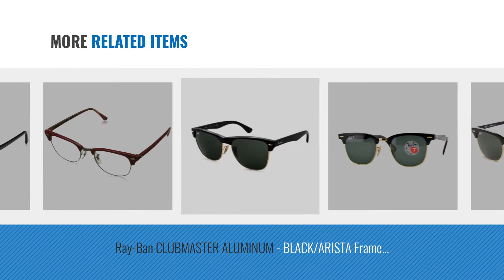Top 10 Ray Ban Clubmaster [ Winter 2018 ]: Ray-Ban CLUBMASTER - MOCK TORTOISE/ ARISTA Frame CRYSTAL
Black Friday / Cyber Monday Ray-Ban CLUBMASTER - MOCK TORTOISE/ ARISTA Frame CRYSTAL GREEN Lenses 49mm Non-Polarized by Ray-Ban

Black Friday / Cyber Monday Ray-Ban Clubmaster Rectangular Sunglasses, Black (W0365 Ebony/arista) by Ray-Ban

Black Friday / Cyber Monday Ray Ban RB3016 901/58 49M Clubmaster Black/Green Polarized+FREE Complimentary Eyewear Care by Ray-Ban

Black Friday / Cyber Monday Ray Ban Sunglasses Clubmaster 3016 (49 mm, Crystal Green Lens) by Ray-Ban

Black Friday / Cyber Monday Ray-Ban RB3016 Clubmaster Unisex Sunglasses (Tortoise Arista Frame/Crystal Green Lens by Ray-Ban

Black Friday / Cyber Monday Ray-Ban Clubmaster Sunglasses - Ebony Arista / G-15 XLT by Ray-Ban

Black Friday / Cyber Monday Ray-Ban CLUBMASTER ALUMINUM - BLACK/ARISTA Frame POLAR GREEN Lenses 51mm Polarized by Ray-Ban